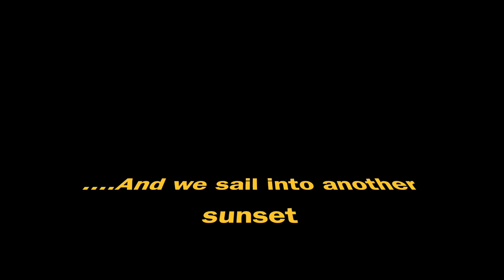A relaxed downwind sail on a late summer day.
This video shows us leaving the dock at Cape Helius Marina for a pleasant downwind sail on the Haringvliet with main and twin headsails. On this trip we had a hitch-hiker. This was one of the last trips of the 2019 season.